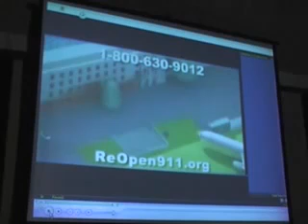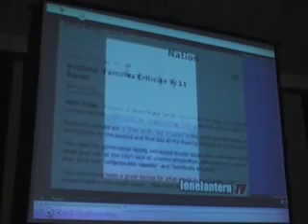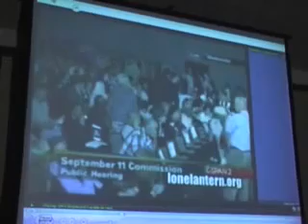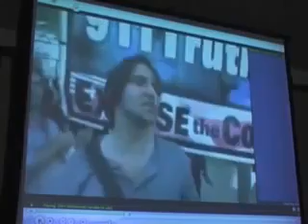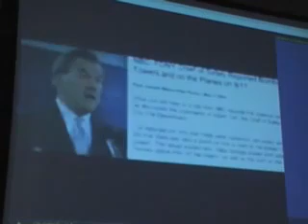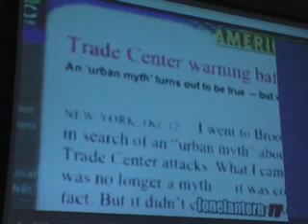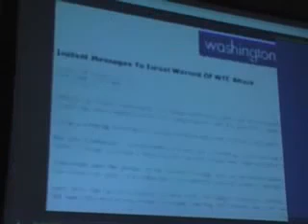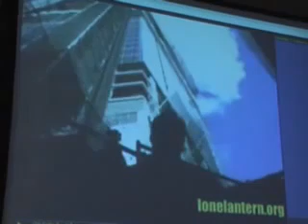9/11 was Totally Lie & the Real face of America & Mamohan Singh Exposed - Rajiv Dixit Ji( part - 2 )